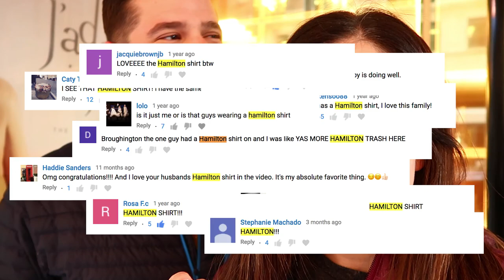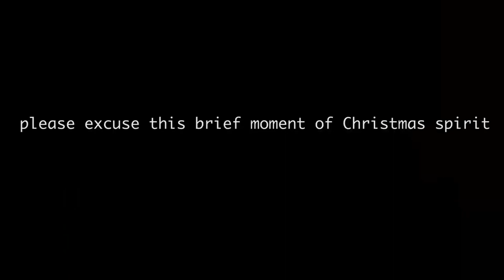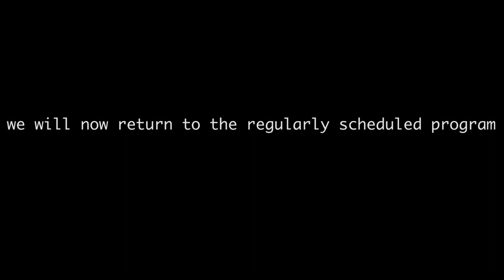We Finally Saw Hamilton!!!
So happy that we FINALLY got to see Hamilton!!! A MUST see for everyone. Seriously. So fun and educational haha.

Tara’s Links

Zach’s Links